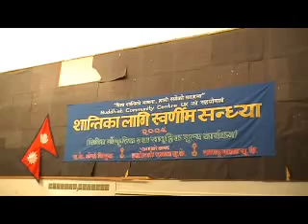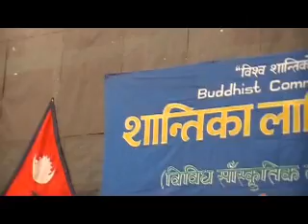Part-1: Fund raising event in support of Buddhist Community Centre UK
Part-1: Fund raising event in support of Buddhist Community Centre UK organized by UK Sherpa Kidug, Helmo Community & Tamang Society UK.
Please do not forget to watch the other remaining parts too. Thank you.